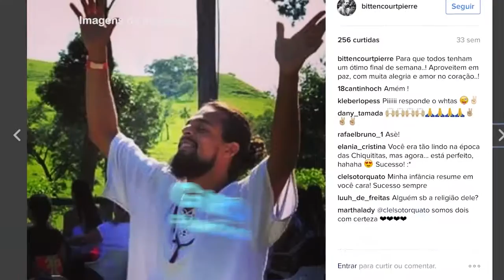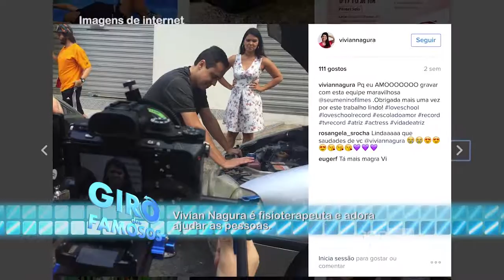Giro dos Famosos: veja como estão os atores da 1ª versão de "Chiquititas"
Programa ApêTV com Vânia Coelho

SRTV para o Circuito das Águas sexta 8 da noite